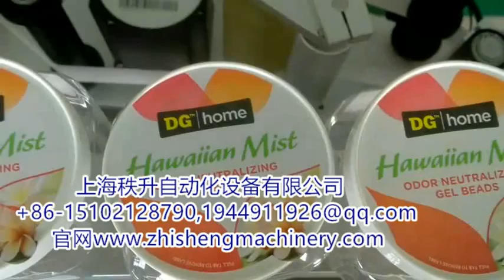stick label machine 貼標簽機器 packing machinery 包裝機械 labeling machine manufactory 貼標機制造商